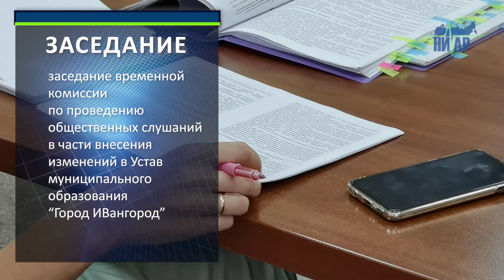Заседание комиссии по внесению изменений в Устав муниципального образования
Состав временной комиссии вошли депутаты Дмитрий Сушко, Александр Дулевич, представители администрации: глава Александр Соснин и Марина Волкова заместитель главы администрации - начальник отдела по местному самоуправлению и социальным вопросам МО «Город Ивангород». Председатель комиссии - глава МО "Город Ивангород" Виктор Карпенко.

Такие правки в основной документ городской представительной и исполнительной власти необходимы, чтобы привести все формулировки к соответствию Федеральной и Региональной законодательной норме. Закон № 131 ФЗ требует согласно части 4 статьи 28, заблаговременное оповещение жителей МО о времени и месте проведения общественных слушаний.  Заседание по вопросу обсуждения проекта Устава муниципального образования "Город Ивангород", открыл глава МО "Город Ивангород" Виктор Карпенко. Основным докладчиком выступила начальник сектора аппарата Совета депутатов МО «Город Ивангород» Любовь Разгулина.

Основное, существенное изменение, которое необходимо внести в Устав, это новое официальное наименование муниципального образования - "Ивангородское городское поселение Кингисеппского муниципального района Ленинградской области", наделённое статусом "городского поселения".   Никакая иная сокращённая форма, по новым требованиям 131 Закона, не предусмотрена.   Ещё одно рекомендованное Министерством юстиции, изменение с целью исключения коррупционной составляющей, это более чёткий порядок процедуры голосования при избрании руководящих должностей, до этого в Уставе было прописано тайное голосование. Так же порядок исполнения полномочий главы муниципального образования, ранее предусматривался порядок по решению Совета депутатов, теперь формулировка - "на постоянной основе".  Некоторые положения в Уставе, касающихся уже переданных полномочий на более высокие уровни власти, были исключены из текста.

Вопросы возникли к трактовке статьи 34, добавление в подпункт 6 – "изменение порядка принятия решения создания, реорганизации, ликвидации, изменения типа муниципальных предприятий и учреждений, иных муниципальных юридических лиц". Как разъяснила Любовь Разгулина: "В соответствии с действующим законодательством теперь у администрации муниципального образования не будет полномочий самостоятельно изменять тип учреждения или предприятия". Так же регламентирован новый порядок деятельности политических фракций в Совете депутатов который установлен областным Законами, может быть так же установлен правовым актом Совета депутатов. Такое положение должно быть подготовлено в строгом соответствии с Законом.

Отдельно по инициативе представителей администрации комиссия остановилась на вопросе трактовки статьи №54 в части регламента прекращения полномочий главы местной администрации. С какого именно момента прекращает свои полномочия должностное лицо разъяснил глава МО "Город Ивангород" Виктор Карпенко. "Эта норма перешла к нам из областного устава, где обозначено что в дальнейшем при назначении заместителей глав администраций в трудовом договоре у них будет прописано срок действия полномочий главы администрации. Это делается для того, чтобы исключить непонятную ситуацию при изменении структуры администрации, приходится принимать специальные решения. А теперь всё просто и понятно – контракт с главой, и контракт с заместителем на срок действия полномочий руководителя".  В итоге получается, как в областном законе во время прекращения контракта с Губернатором, контракты с его заместителями и в том числе председателями комитетов, то же прекращаются. "Здесь, как я вижу", прокомментировал Виктор Михайлович: "Нет никакого риска оставить работу администрации парализованной, из-за возможного увольнения или иного отсутствия руководителя. Этот технический вопрос никак не повлияет на жизнеспособность органа исполнительной власти. В любом случае, к этому моменту уже будет понятна ситуация, будущая структура и депутатам известен следующий кандидат на должность главы администрации".

В финале работы комиссии по проведению общественных слушаний в части внесения изменений в Устав муниципального образования, затронули вопрос о необходимости регистрации геральдических символов городского поселения, изображение флага, герба и иной символики. На сегодняшний день, технически, должна быть созван геральдический Совет, где будет принято решение по символам Ивангорода. На основании этого решения в администрацию города буду направленны документы об официальной регистрации символики.
По результатам обсуждения изменений в Уставе, комиссия решила рекомендовать Совету депутатов МО "Город Ивангород" принять проект Устава в новой редакции, все участники комиссии проголосовали "За" - единогласно.